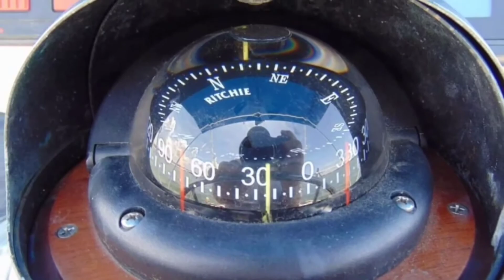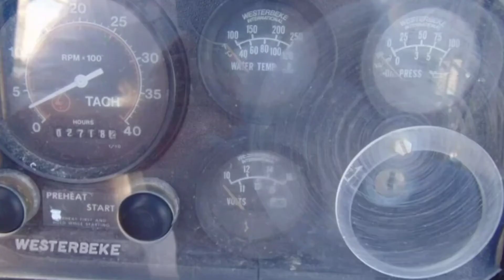Sailing The Blue Iguana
A new life...life happens...